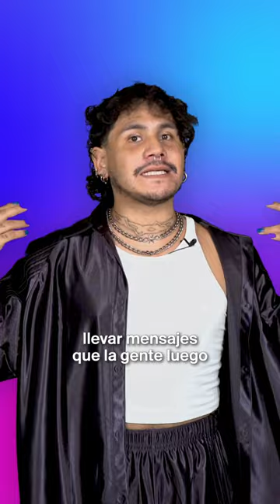Drag, taquera y cuenta cuentos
Llevar el drag fuera de la vida nocturna es una de las cosas que hace Artemisa.

👉 Todo lo que buscas aquí 👈